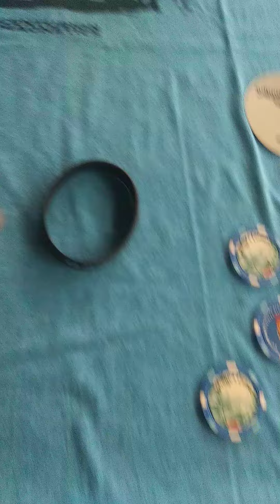A great mail call today. Thank you Johnny and Maddy.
Love today's package from some wonderful friends. Had to film it on the patio because of no electricity.